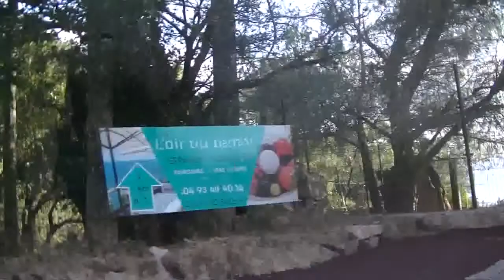TRIP TO CANNES Part 6 - Driving through Théoule-sur-Mer Part 2